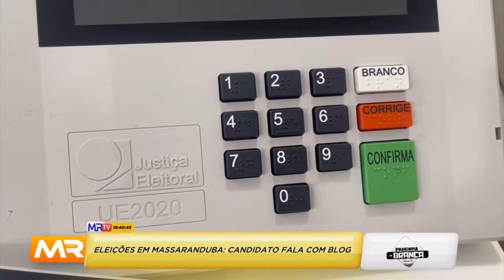Eleições em Massaranduba: candidato fala com o Blog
O candidato João Costa foi o entrevistado do MRCast Especial Eleições, na noite desta quinta-feira (22). Na ocasião foram debatidas as questões que envolvem o município de Massaranduba, no Agreste do estado, que vai passar por um processo eleitoral no próximo dia 03 de março.
O repórter Felipe Bezerra traz os destaques da entrevista e o andamento das eleições no município.
Veja: